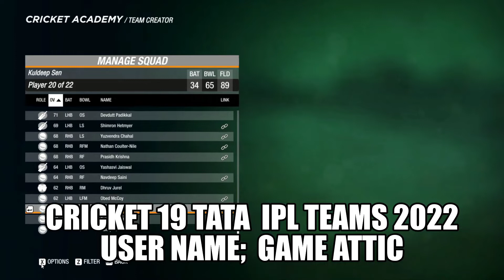CRICKET 19: TATA IPL 22 TEAMS JERSEY DOWNLOAD 10 TEAMS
CRICKET 19: TATA IPL 22' 2022 TEAMS JERSEY DOWNLOAD KITS BATS SQUAD NEW 10 TEAMS DOWNLOAD NOW CRICKET 19 GAMES FOR CRICKET 19 PC GAMES AND PS4 AND XBOX... THANKS FOR WATCHING..